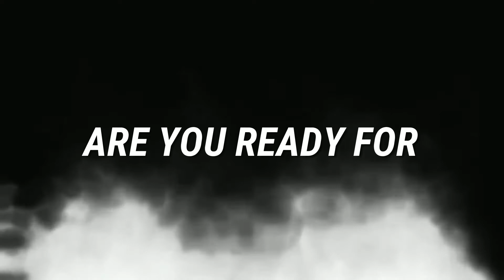Nickzter R U Ready - American Idol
Nickzter R U Ready talks about American Idol and What's your favorite American Idol Alumni.